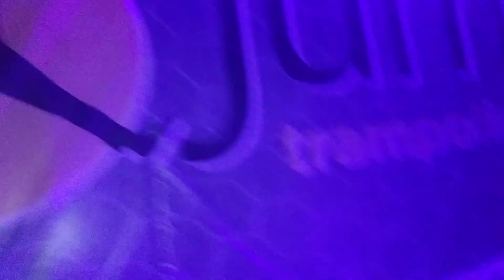We Are At Jump |Green Outdoors